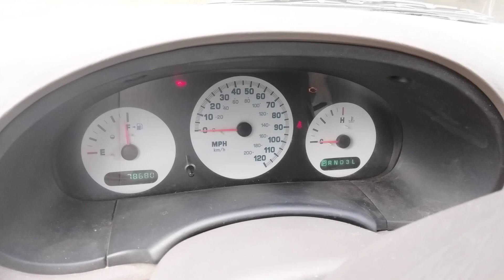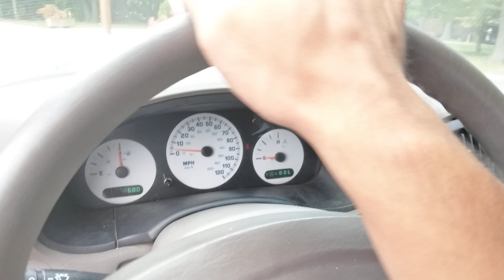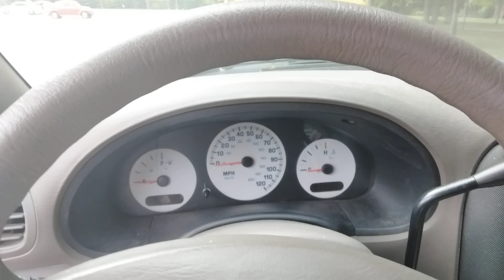Driving a 2002 Chrysler Voyager